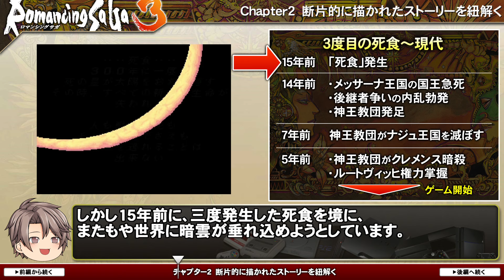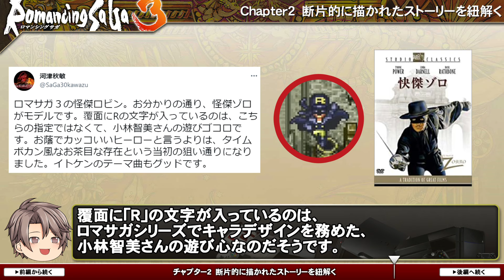【ロマサガ3】昔は理解できなかったストーリーを解説【第122回中編-ゲーム夜話】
今回取り上げるゲームはスーパーファミコンソフト
「ロマンシングサガ3」です。